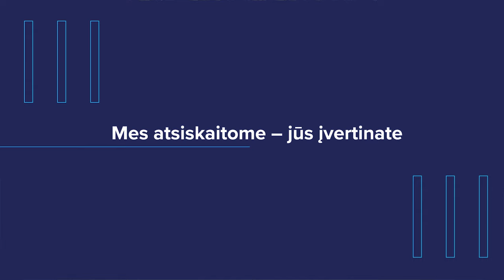Mes atsiskaitome – jūs įvertinate | LRT 2023-iųjų veiklos ataskaita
Mes atsiskaitome – jūs įvertinate. Visuomenei pristatomoje LRT 2023-iųjų veiklos ataskaitoje – svarbiausių Lietuvos ir pasaulio įvykių transliacijos, akcija „Radarom!“, pristatyta nemokama filmų ir serialų platforma LRT EPIKA ir dar daugiau visuomeninio transliuotojo projektų. Kviečiame skaityti ir susipažinti su tuo, kas buvo svarbiausia mums ir mūsų auditorijai adresu adresu lrt.lt/ataskaita.